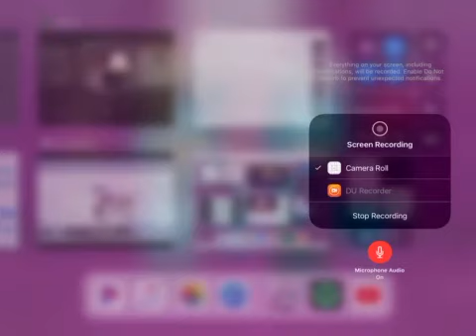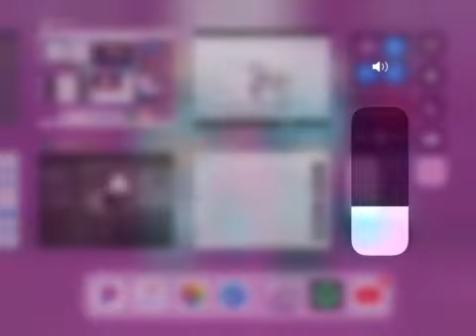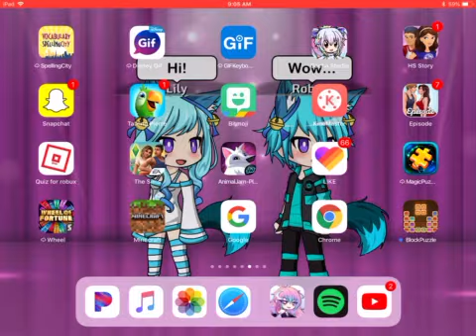Part 3 Sweater Weather Map